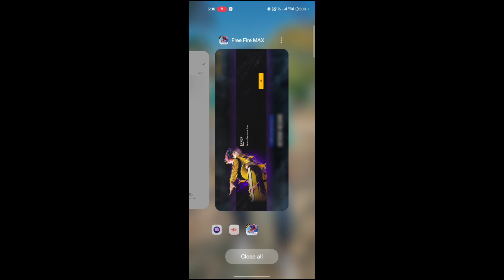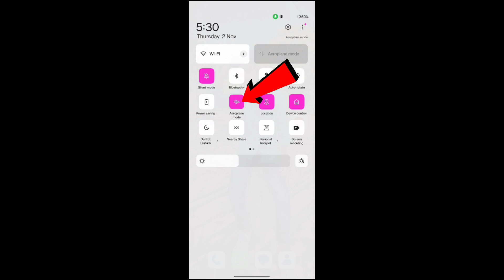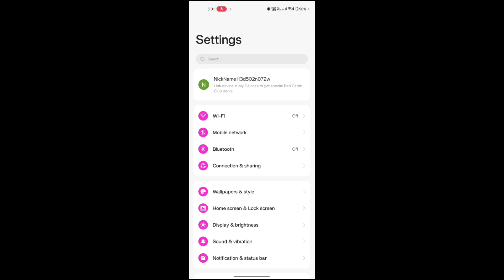Free Fire Network Connection Error Problem | Ob42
your queries-
free fire network connection error problem after ob42 update
free fire network connection error after ob42
network connection error problem free fire
free fire me network connection error
how to solve network connection error in free fire
free fire network connection error wifi
free fire problem network connection error
chetu yt
ob42 update